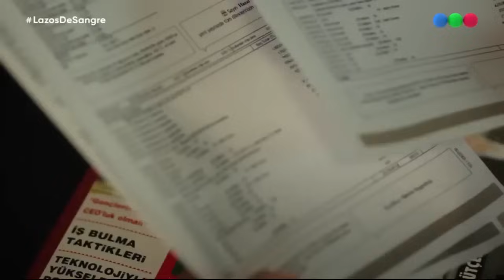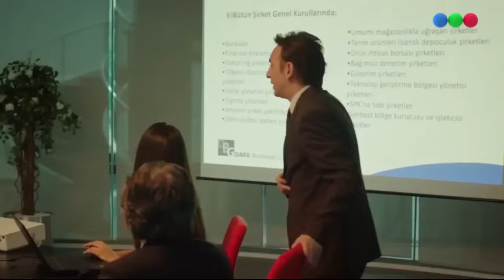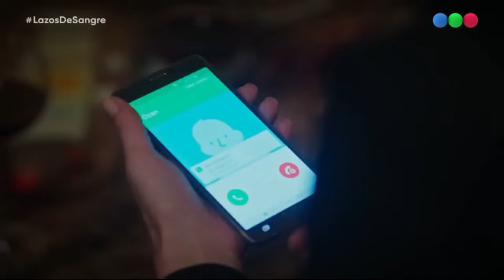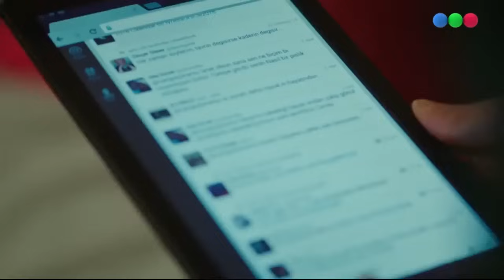Lazos de sangre - Capítulo 85 - Paramparça